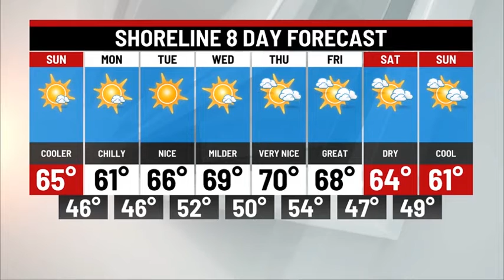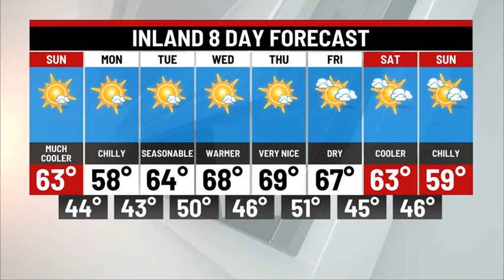Saturday Early Evening Weather Update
Showers and storms will bring in much cooler air for Sunday!